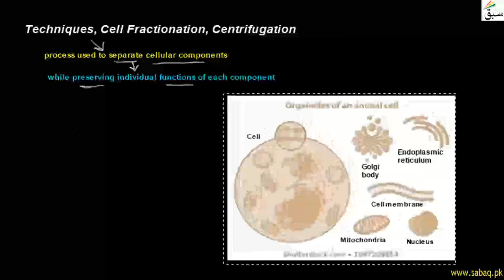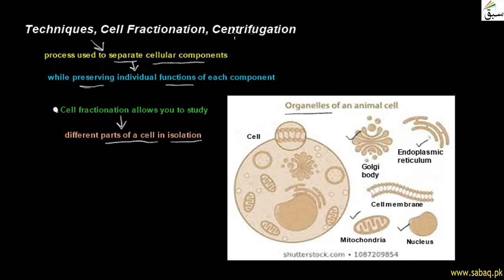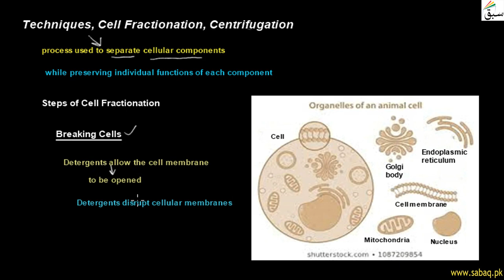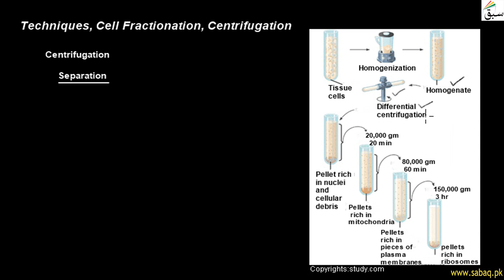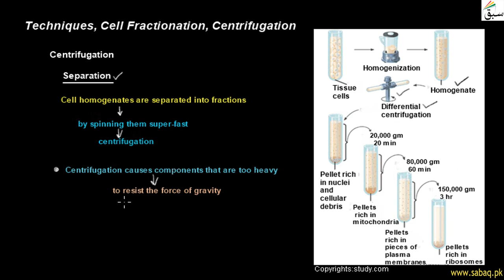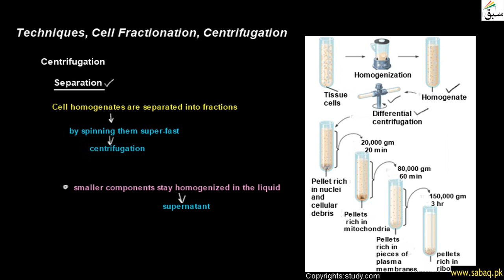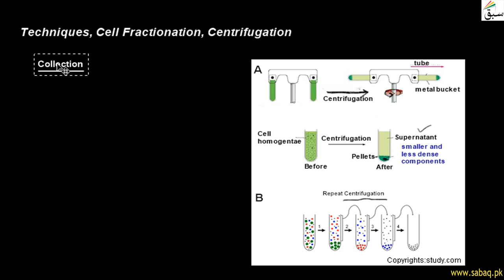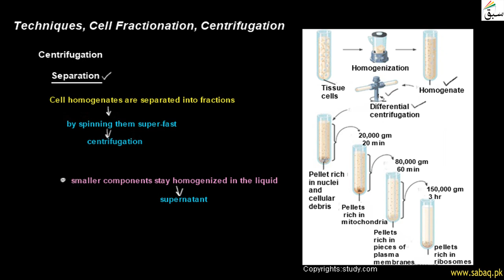Techniques, Cell Fractionation, Centrifugation, Biology Lecture | Sabaq.pk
This video is about: Cell Fractionation, Centrifugation, Biology Lecture | Sabaq.pk |. Practice tests and free video lectures for Physics, Chemistry, Biology, Math’s, Computer Science, English & more subjects are also available at Sabaq.pk. So, subscribe to Sabaq.pk/Sabaq Foundation now and get high marks in your exams.

CLASSES WE COVER AT SABAQ.PK / SABAQ FOUNDATION:

1. KG
2. Class 1
3. Class 2
4. Class 3
5. Class 4
6. Class 5
7. Class 6
8. Class 7
9. Class 8
10. Class 9
11. Class 10
12. Class 11
13. Class 12
14. Class 13
15. Class 14
16. MCAT
17. ECAT
18. CSS

BOARDS WE COVER AT SABAQ.PK / SABAQ FOUNDATION:

1. FBISE
2. Sindh Board
3. KP Board
4. Balochistan Board
5. Cambridge

STUDY MATERIAL WE OFFER AT SABAQ.PK / SABAQ FOUNDATION:

1. Physics Lectures
2. Chemistry Lectures
3. Mathematics Lectures
4. Biology Lectures
5. English Lectures
6. General Science Lectures
7. Computer Science Lectures
8. General Math Lectures
9. Accounting Lectures
10. Statistics Lectures
11. Advance Accounting Lectures
12. Cost Accounting Lectures
13. Practice Tests
14. Physics Practical
15. Chemistry Practical